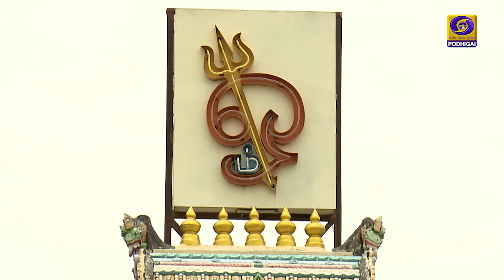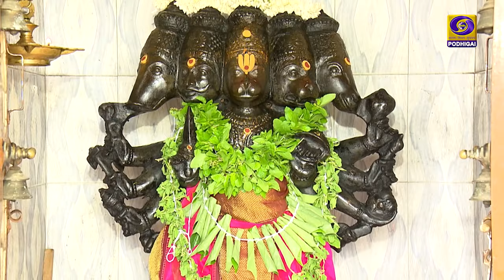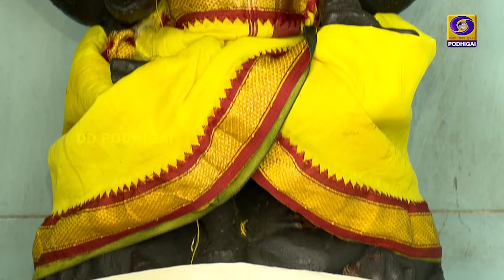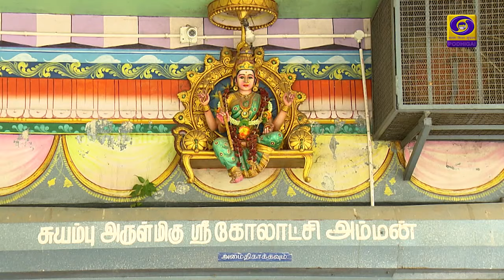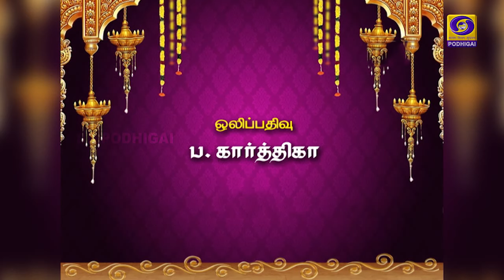Deviyar Darisanam | தேவியர் தரிசனம்